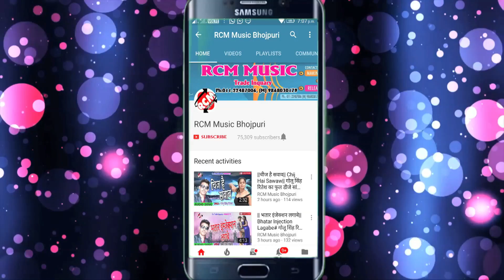VINOD SAWARIYA का 2019 का फाडू रोमांटिक वीडियो || राजा जल्दी से आ जा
Title: JALDI TU AA JA KERALA SE
Singer: VINOD SAWARIYA
Lable: RCM MUSIC
Lyrics: JHALKU JHAMELA